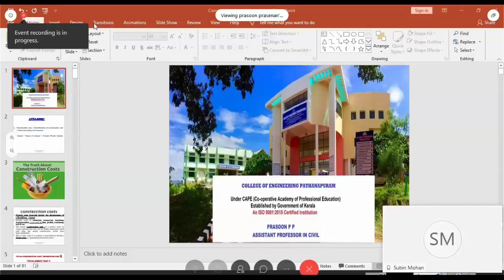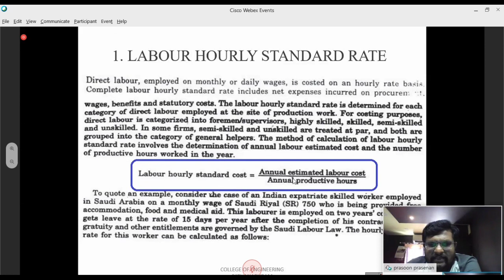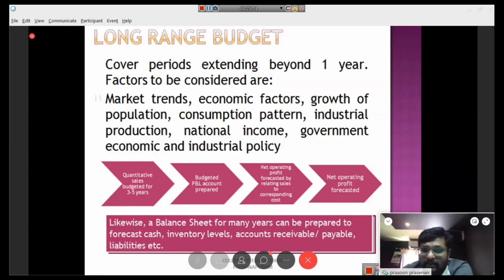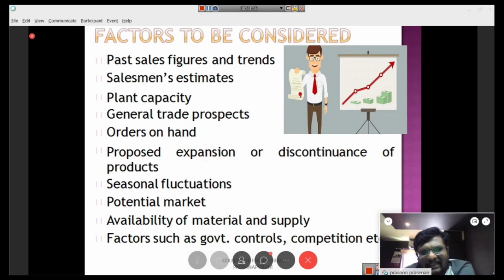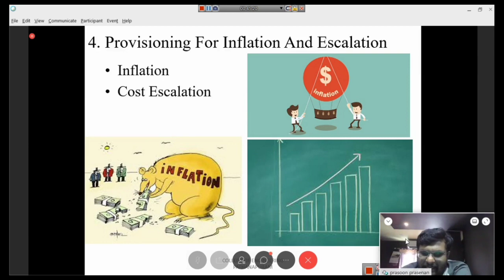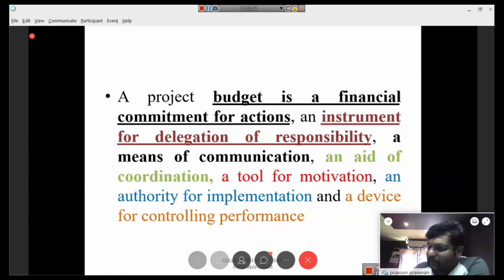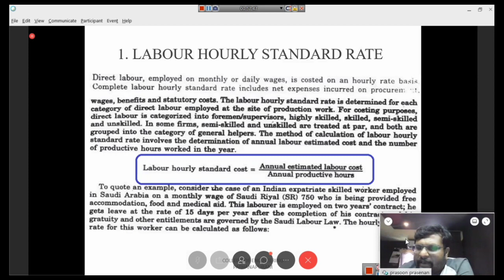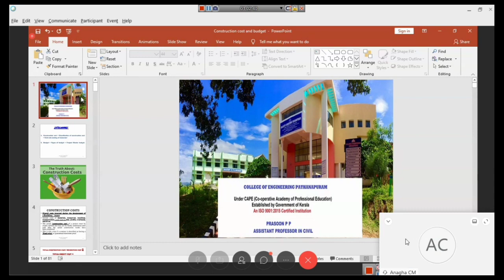KTU Online Class of S8 Civil Project Management Module-3 Part-2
Civil Engineering _ S8, Session: Civil Engineering Project Management – Module 3 Part-2, Video By Mr. Prasoon Prasenan – Assistant Professor, Dept. of Civil Engineering, College of Engineering Pathanapuram, Kollam.

📢നോട്ടിഫിക്കേഷനുകൾ ആദ്യം അറിയാൻ ടെലിഗ്രാമിൽ *apjktustudents* എന്ന് സെർച്ച് ചെയ്ത് ജോയിൻ ചെയ്യുകയോ അല്ലെങ്കിൽ താഴെ നൽകിയ ലിങ്ക് വഴിയോ ജോയിൻ ചെയ്യുക.